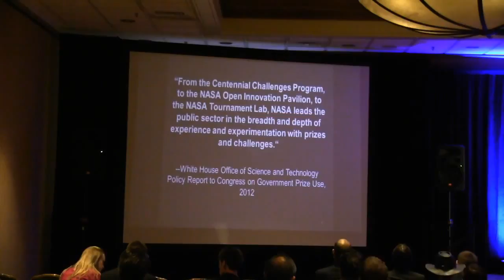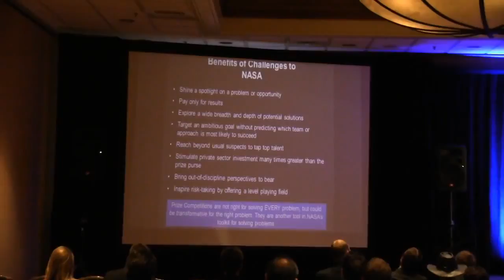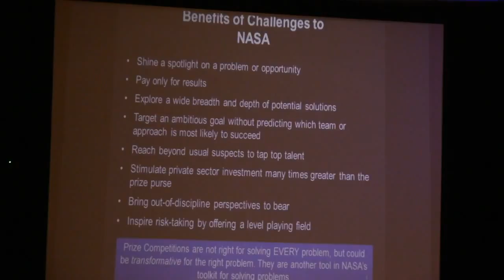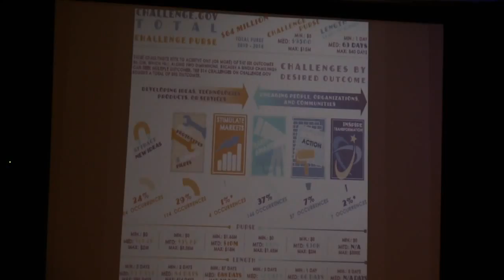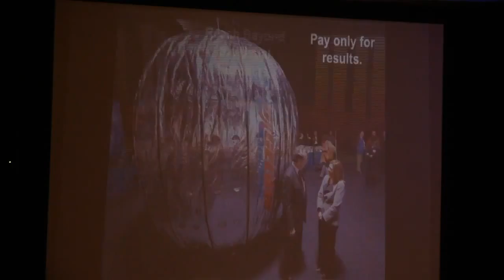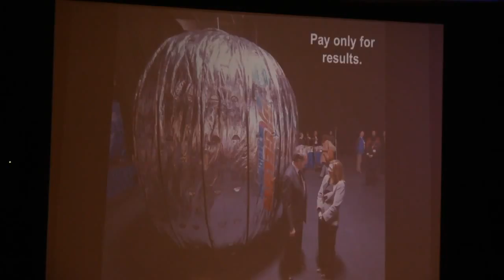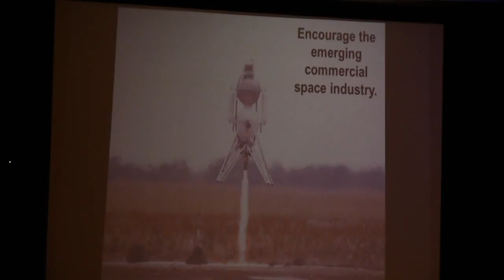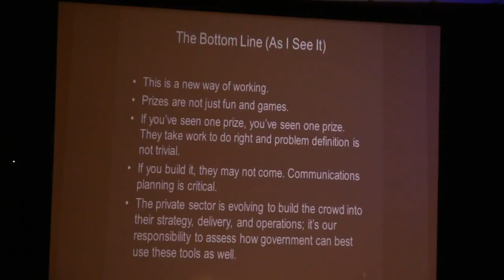NewSpace 2017 Space Prizes Panel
Joel Carnes Jennifer Gustetic Sean Mahoney Bruce Pittman Art Dula.

NewSpace 2017 is the annual conference of the Space Frontier Foundation. It was held at the Doubletree San Jose Hotel in San Jose, CA on  24-26, 2017.

The Reusable Orbital Science Spacecraft is an academic, industrial, and government partnership effort to explore the use of space mineral resources.